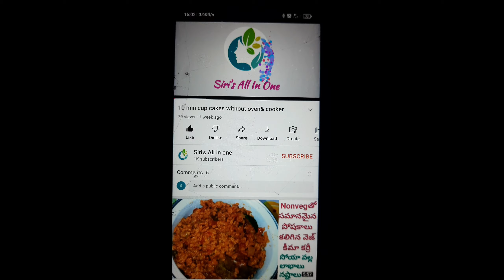Pineapple ravva kesari/ పైనాపిల్ రవ్వ కేసరి